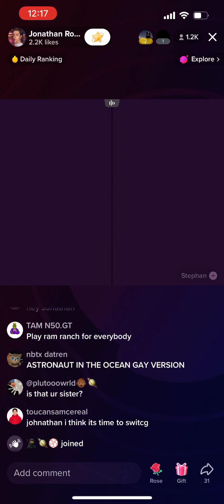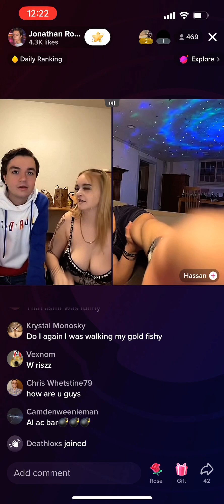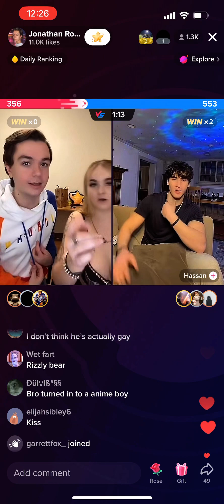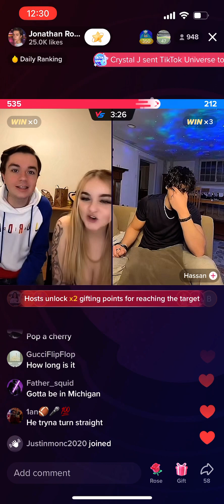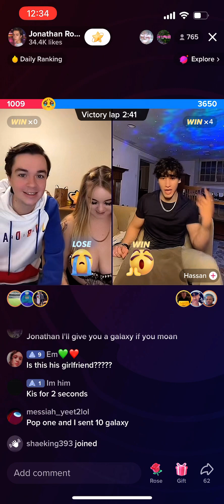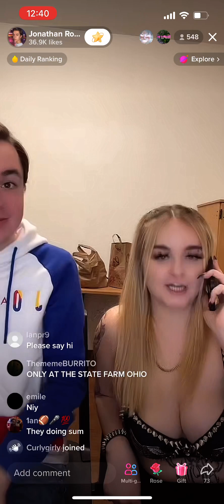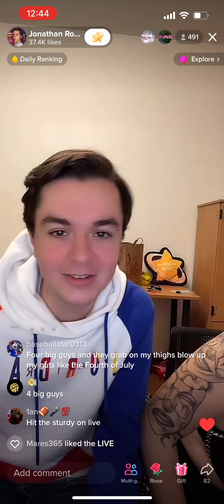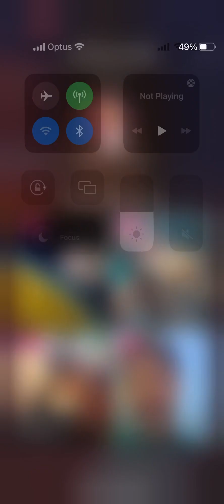Jonathan Roehm,and his girlfriend talking and inviting people on his live stream ￼￼ on TikTok ￼